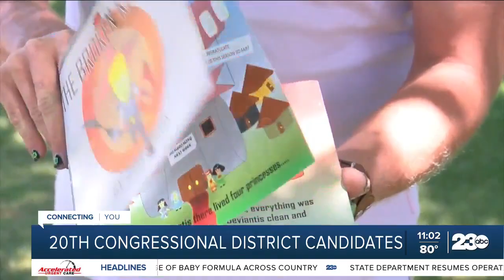A look at the 20th Congressional District Candidates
As the primary election approaches, 23ABC's Brianna Willis spoke with candidates for California's 20th Congressional District.